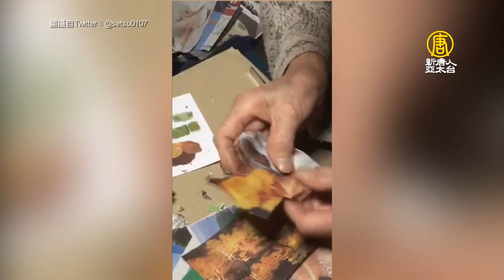用報紙貼出繽紛創作 90歲奶奶撕紙畫驚豔眾人｜廢紙創作｜撕貼畫創作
廢舊的報紙，竟然也能玩出花來。來自日本的木村奶奶，用廢舊的報紙，竟然也能玩出花來。

這一幅幅看起來像是記錄美食的卡通水彩畫，都是高齡90歲的木村奶奶，從紙箱挑選合適顏色的報紙撕成一小塊一小塊的，再按照底稿的輪廓貼上去的。如果仔細觀察，還能看到報紙上印刷的字呢。

簡單的一幅畫，木村奶奶差不多要花6個小時，但也有狀態不好時，要花費兩到三天的時間。

原來去年，木村奶奶的老伴過世了，她的家人擔心她頓失生活重心，偶然看到這種拼接畫，便鼓勵她嘗試學習撕貼畫創作，意外開啟了木村奶奶的藝術天分。

如今，生活中每一個的美好，都被她看在眼裡，並用那雙巧手封印在這些逼真的拼貼畫里。